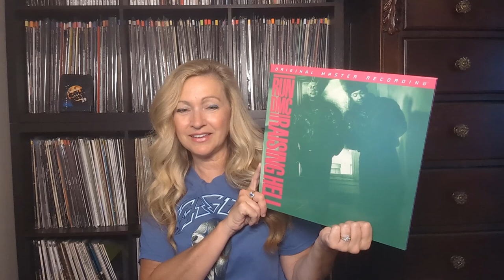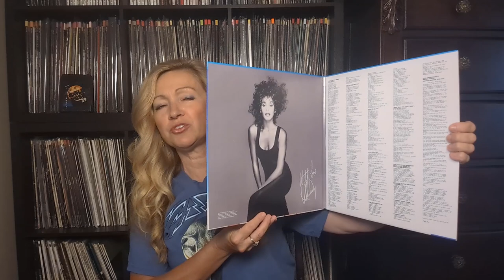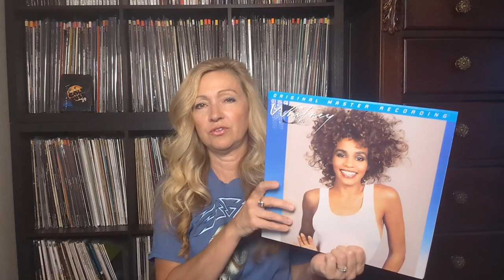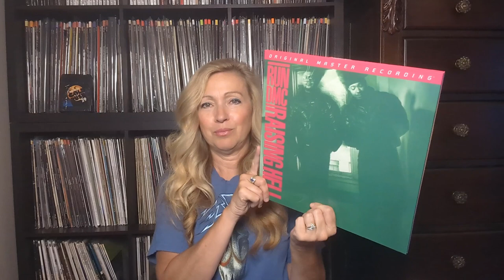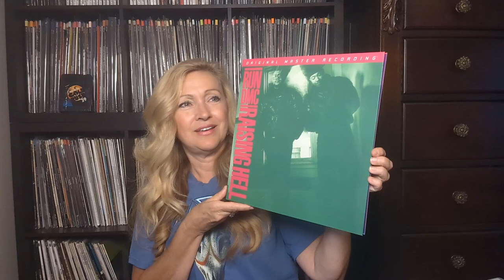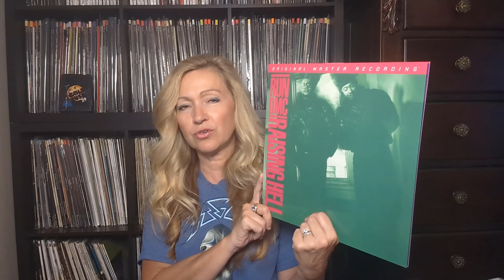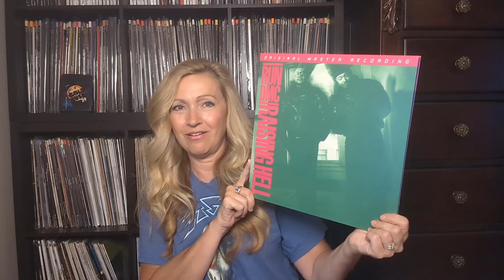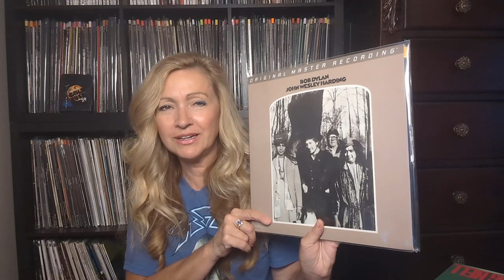New Vinyl Releases! Run DMC & Whitney - Memories, History & Sound Quality - Mobile Fidelity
In this video, I discuss the new releases from Mobile Fidelity Sound Labs. Run DMC's "Raising Hell is available for purchase and as of today (8/25/23) Whitney Houston's "Whitney" is available for pre-order. Both records are historic releases from the 1980's. Run DMC broke barriers in so many ways by combining rock and roll with hip hop. I share my thoughts on sound quality, the music, and the special memories that these records hold.

These Mofi releases are 33 rpm and on Mobile Fidelity SuperVinyl.